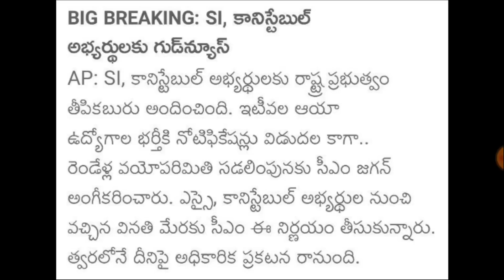Ap పోలీస్ అభ్యర్థులకు భారీ శుభవార్త | వయోపరిమితి పెంచుతూ CM నిర్ణయం | RK Tutorial